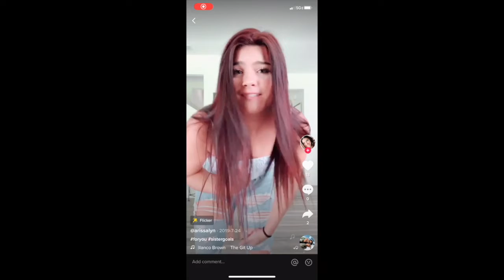WE TV February 4